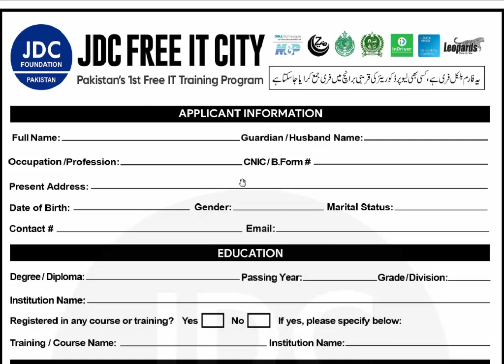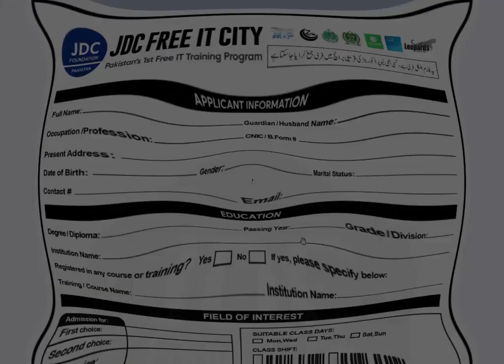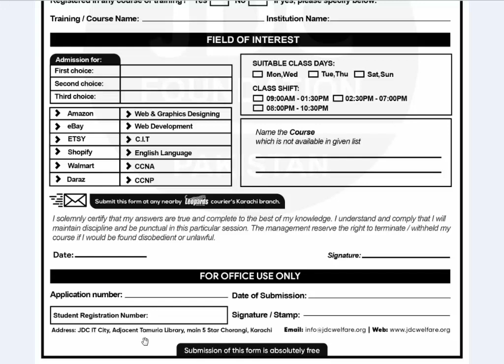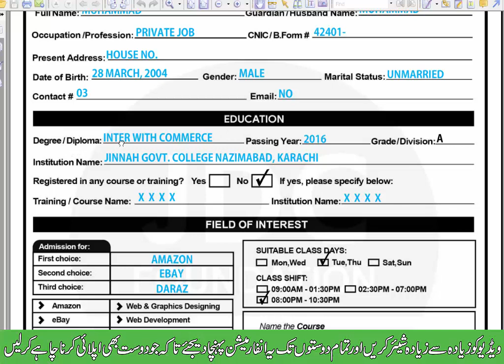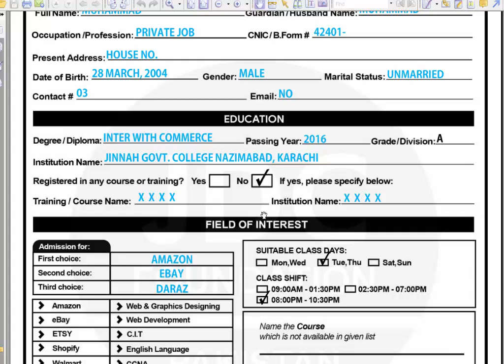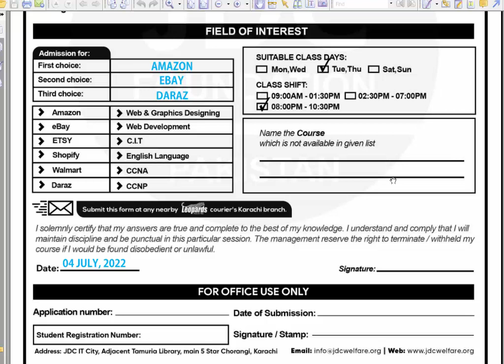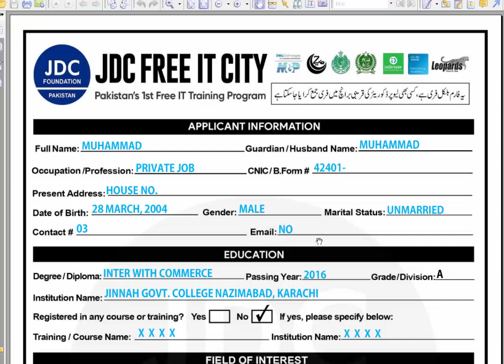JDC Free IT City (How to Fill Form) فارم فل کرنے کا مکمل طریقہ